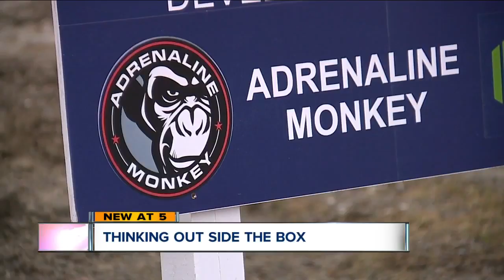Car vending machine coming to a Cleveland suburb